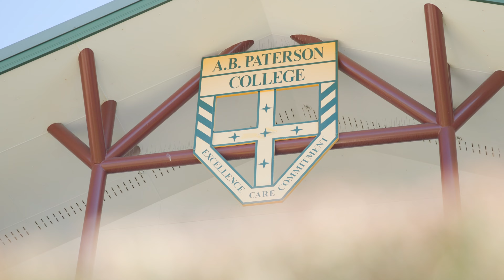A.B. Paterson College Giving Day 2022